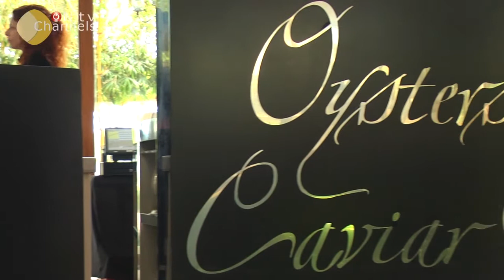Maria Bravo EXCLUSIVE Interview Marbella Spain 2013